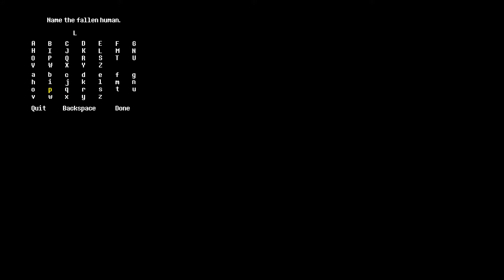Une nouvelle aventure commence-UNDERTALE #1